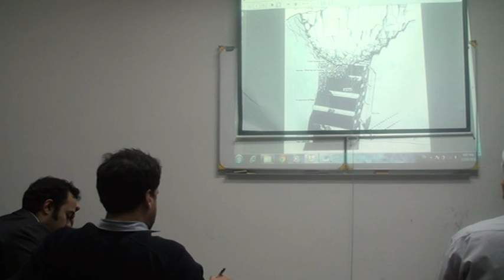Underground Mining Methods (8.5)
Mining Exploration Session 8.